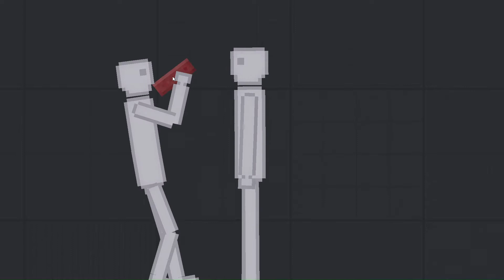People Playground | The bois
The bois in people playground yeah its black friday